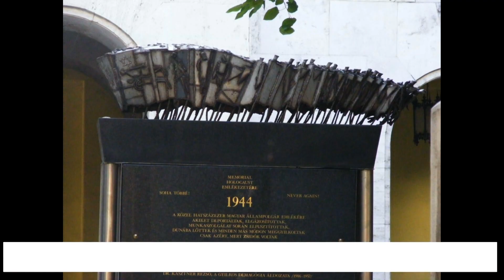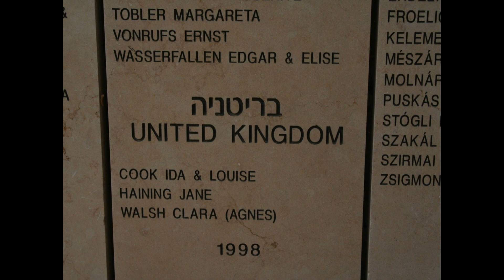Jane Haining Queens Park Church and Hungary